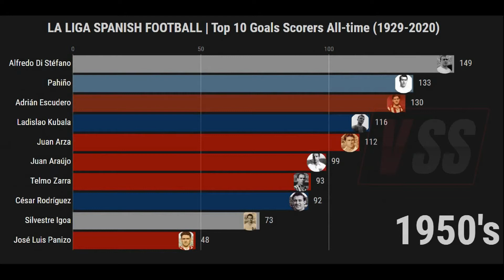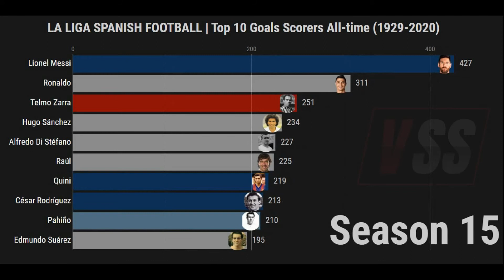LA LIGA SPANISH FOOTBALL | Top 10 Goal Scorers All-time (1929-2020)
Spain's La Liga football all-time top goal scorers by seasons played. Goal scorers from 1929 through the last game of the 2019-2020 season before it was suspended due to the global pandemic.

First half of the video is a top goal scorers breakdown by decade, from the 1930's through the 2010's.

La Liga's top goal scorers included in the video:

Lionel Messi, Cristiano Ronaldo, Telmo Zarra, Hugo Sánchez
, Raúl, Alfredo Di Stéfano
, César Rodríguez, Quini, Pahiño, Edmundo Suárez, Santillana, David Villa
, Juan Arza, Guillermo Gorostiza
, Samuel Eto'o
, Karim Benzema
, Ferenc Puskás, Gaspar Rubio, Santiago Urtizberea, Agustín Sauto Bata, Manuel Olivares, Isidro Lángara, Adrián Escudero
, Ladislao Kubala, Silvestre Igoa, José Luis Panizo, and Juan Araújo.